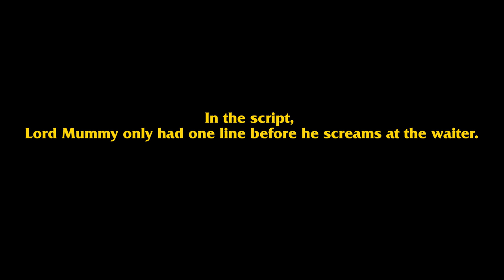The Wizards of Aus || Gag Reel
SPOILERS!
A self indulgent collection of some of our zaniest bloops and goofs. Enjoy!

Produced by: LateNite Films

Principal Investor: Screen Australia
Produced in Association with: Special Broadcasting Service

Created & Screenplay by: Michael Shanks & Nicholas Issell
Directed By: Michael Shanks

Series Producer: Chris Hocking
Producers: Nicholas Colla & Sumah Hurley

Director Of Photography: Benjamin Hidalgo De La Barrera
Art Director & Production Designer: Rennie Watson
Costume Designer: Paige Prendergast
Makeup Designer: Marie Kealy

Sound Design: Craig Jansson
Composer: Michael Shanks

VFX and Editing: Michael Shanks and Chris Hocking
Colourist: CJ Dobson

Screen Australia Investment Manager: Mike Cowap
SBS Commissioning Editor: Neal Downward